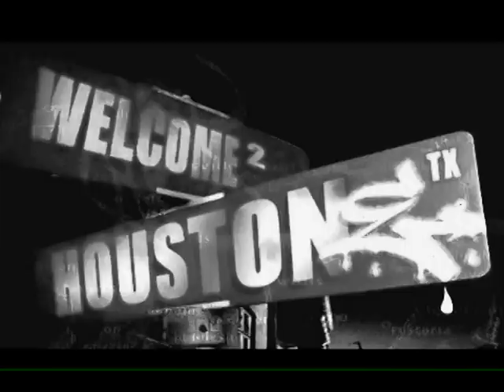H-Town Labor Day Throwdown (promo)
If you live in Houston,Tx or near the area come out to this event. We are looking for The Best Dunkers In H-Town. This event is taking place on Saturday Sept 5th at the University of Houston Rec Center from 12-2pm. Registration begins at 11am. Winner gets a big cash prize!!